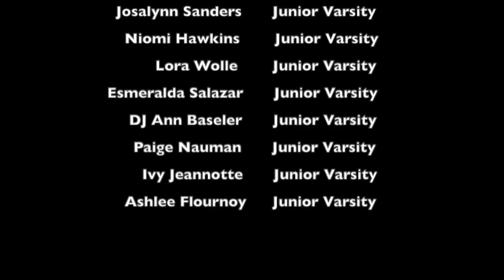2020-2021 Williston Wonderettes State Music Video